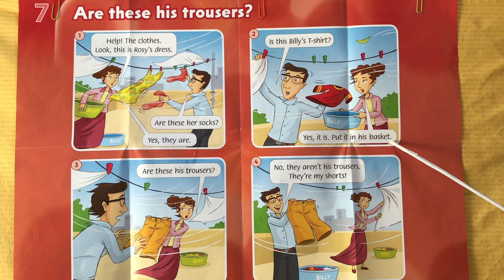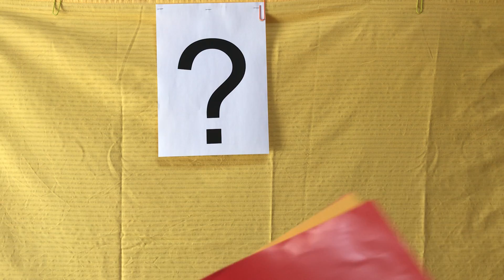Family 1 Story 7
cours anglais vivant pour enfant